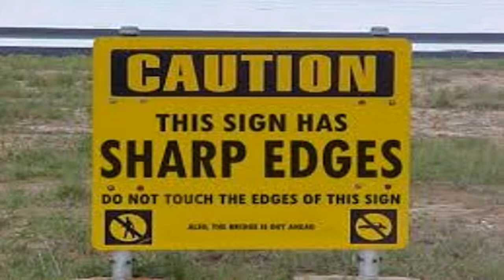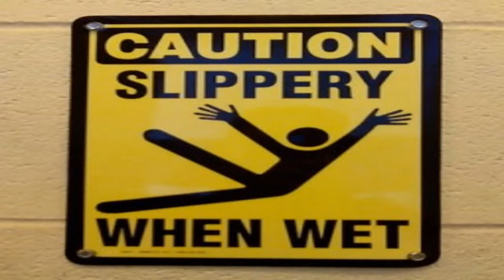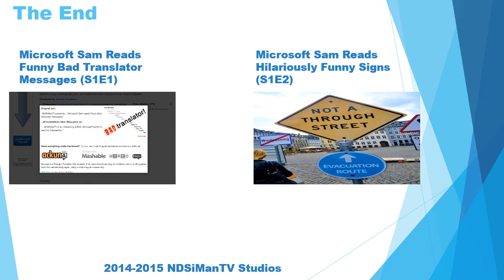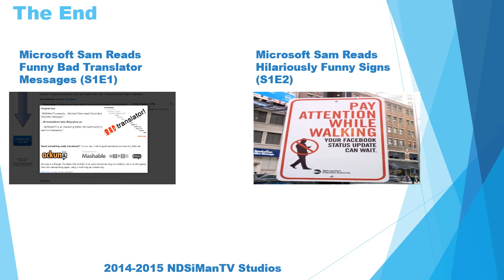Microsoft Sam Reads Hilariously Funny Signs (S1E3)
Microsoft Sam reads even more signs. First video to use the new intro.
Signs from: Google images, funnysigns.net, and Atom Smasher.